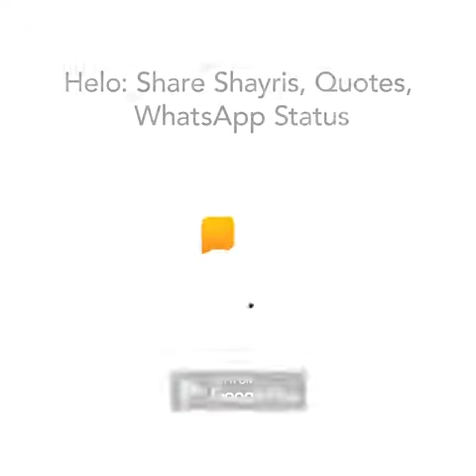Goat and pig comedy